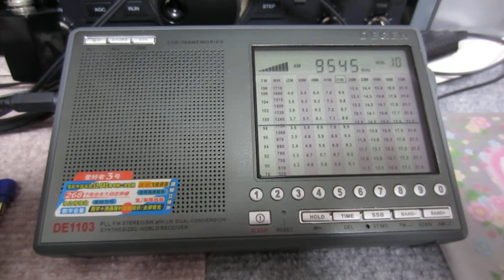9545kHz Solomon Islands Broadcasting Corp.